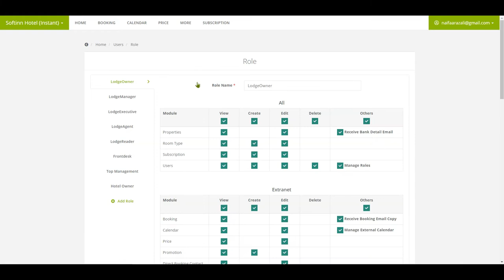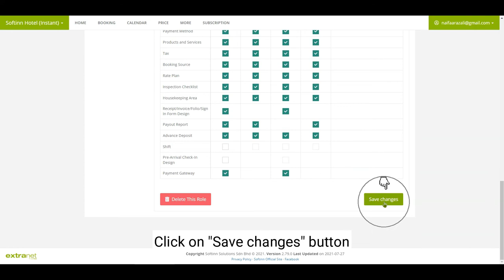[OBSOLETE] User Access Control to PMS Payment Gateway feature (Hotel PMS)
Hi, this video is an obsolete video for the topic: User Access Control to PMS Payment Gateway feature

Thanks!